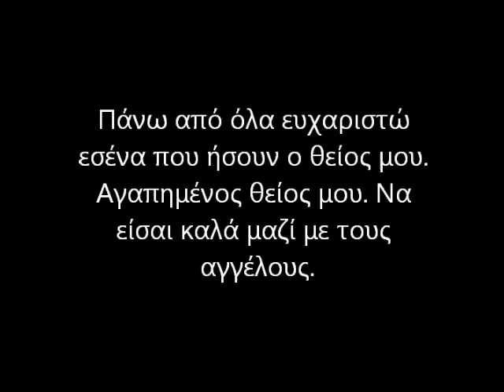Όμορφη πόλη, Μίκη Θεοδωράκη - Εις μνήμη Αντώνη Τσόκκου